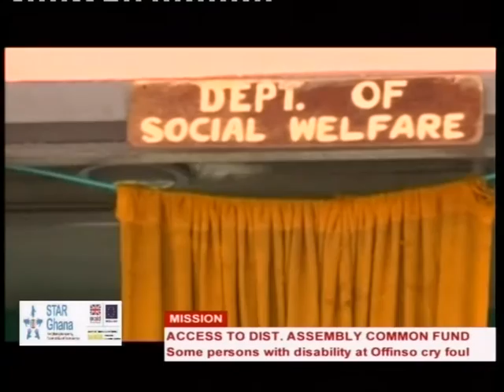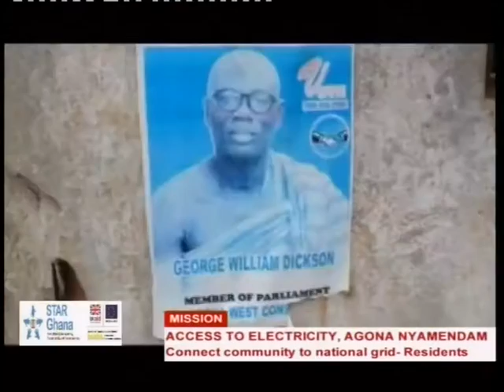Mission - Agona Nyamendam yet to be connceted to the national grid - 18/9/2016